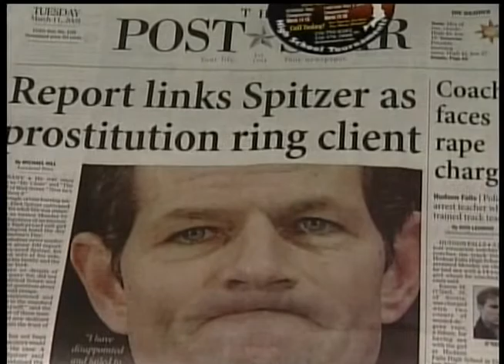Секс скандалы-не помеха!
Опальные и одиозные американские политики, еще совсем недавно с позором сошедшие с политической сцены, один за другим возвращаются на Олимп